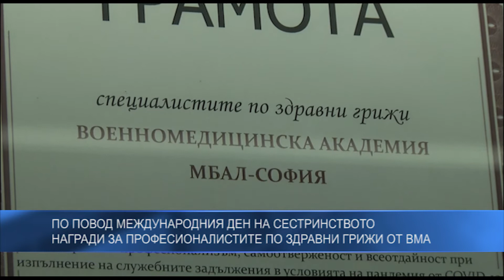По повод Международния ден на сестринството - награди за професионалистите по здравни грижи от ВМА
Специалистите по здравни грижи от клиниките на ВМА бяха наградени с грамоти по повод Международния ден на медицинските сестри - 12 май. След като две години медицински сестри, лаборанти, акушерки, рехабилитатори посрещаха празника си под знака на световната КОВИД пандемия, сега бяха почетени за своя труд и усилията, вложени в овладяването на тежката и непозната ситуация.